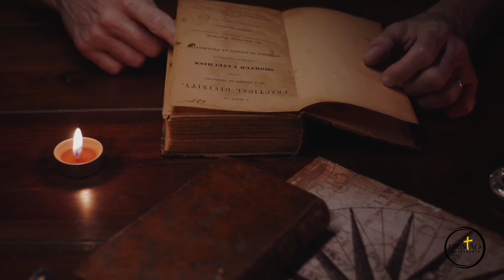Quem foi o REI JOÁS na Bíblia? Como foi seu reinado?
Joás nasceu em um dos períodos mais difíceis da história do reino de Judá.
No trono, onde reinaram Davi e Salomão, havia uma rainha cruel e impiedosa chamada Atalia. Ela era filha de Acabe e Jezabel, e também avó do pequeno Joás.
Nesse vídeo eu te conto a história emocionante do rei Joás, o oitavo rei de Judá. Você vai ver como a linhagem de Davi quase foi extinta, e como através de uma revolução comandada pelo Sacerdote Joiada, Joás conseguiu sobreviver e se tornar um dos reis mais importantes do reino do sul.

ÍNDICE
0:00 Introdução e Apresentação
0:40 Contexto daquela época
3:05 Quem foi Joás?
3:47 O reinado de Joás
6:58 A morte de Joás
7:55 Conclusão